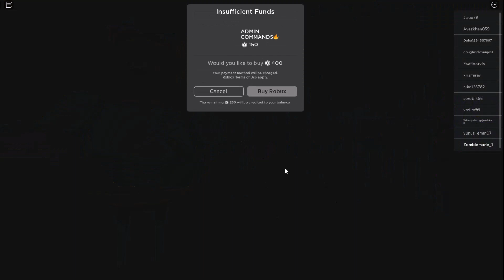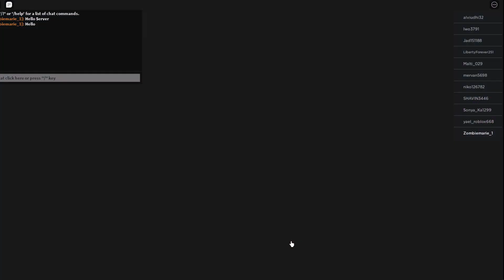ESCAPING PAW PATROL BARRY PRISON RUN OBBY roblox !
My Name Is Zombie Ashya And I Play Games With My Friends!